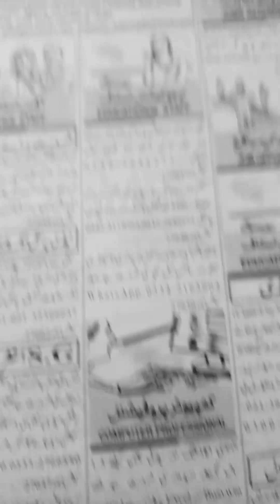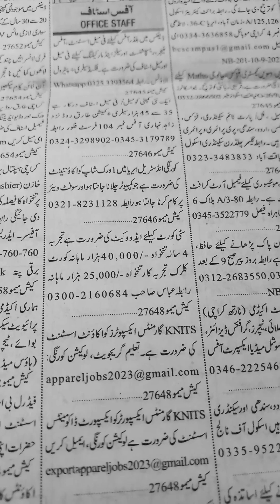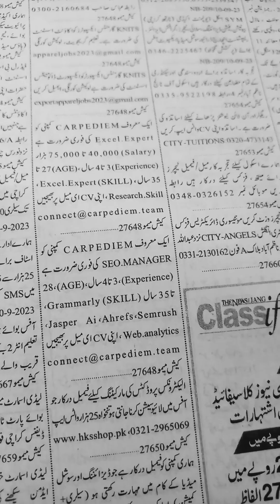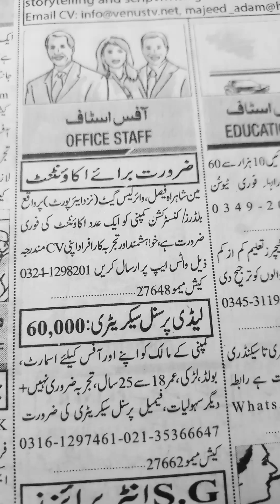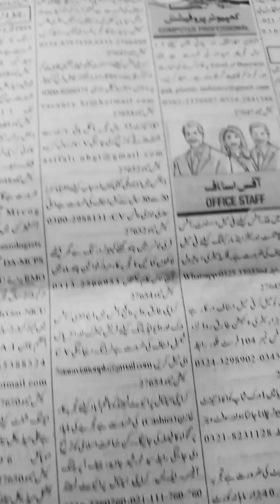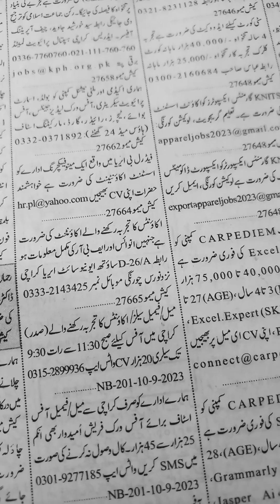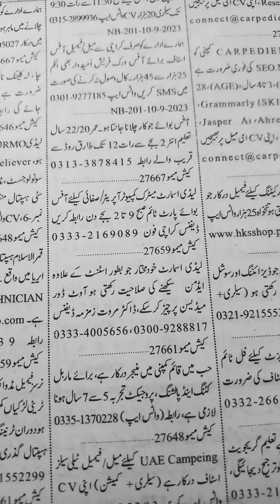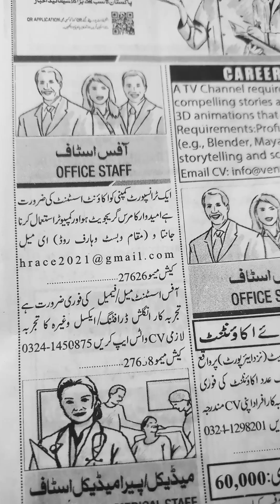Job Vacancy 2023 in Karachi- Jobs in Karachi-Office Staff and Boy-10th pass Freshers Jobs Karachi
office staff job
office staff jobs in karachi
 female jobs in karachi
  karachi job office work
 need of life
 office staff required
computer professional jobs 2023
pvt company jobs in karachi
new jobs
10th pass freshers jobs karachi 2023
freshers jobs karachi